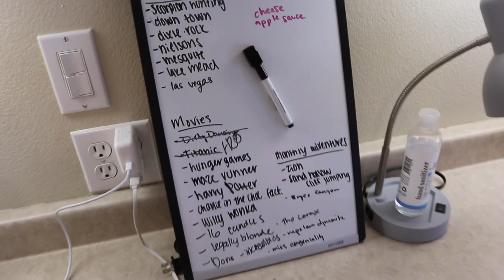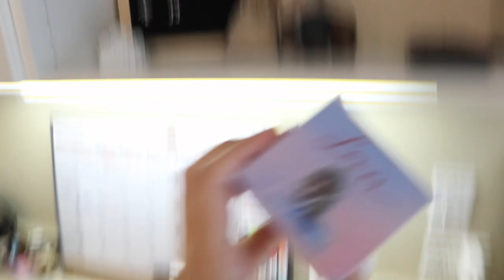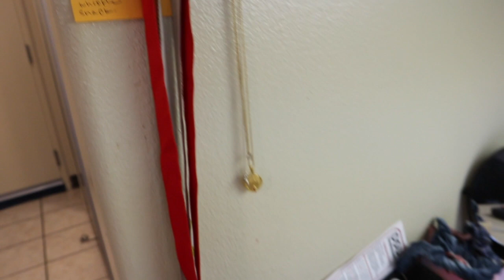DORM TOUR 2020 (Dixie State)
Yo yo yo, welcome to my college living space. This isn’t really a real dorm but “dorm tour” is more clickbait-y than “apartment tour.” Plus it’s not really an apartment either. Idk, sue me.

MUSIC USED
Wii Music (duh)
Outdoors- Tired